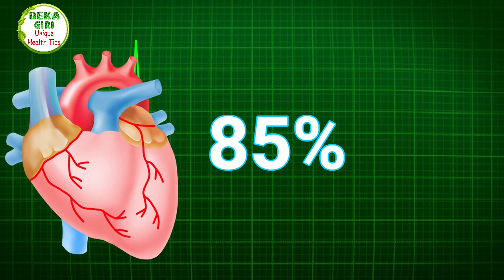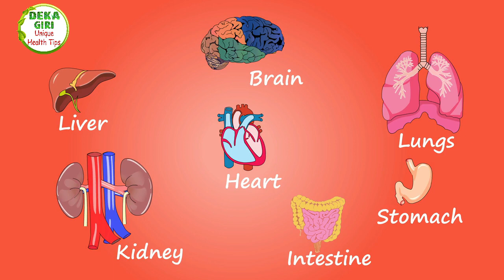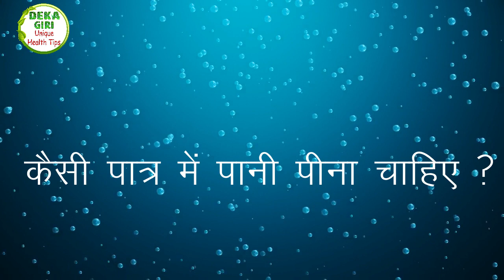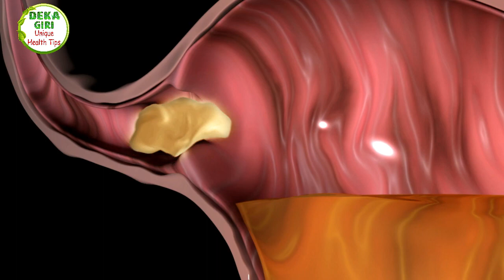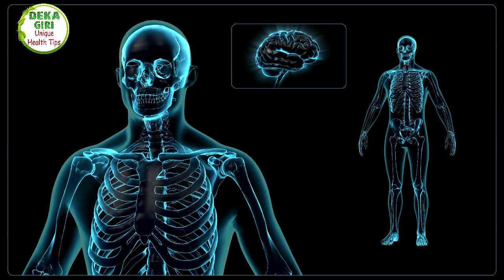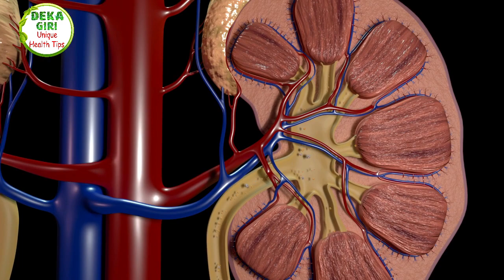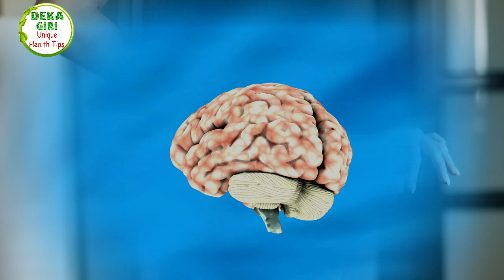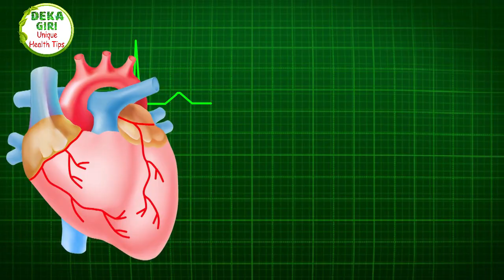पानी पिने का सही तरीका | What Is The Right Way To Drink Water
how much water should i drink to lose weight
पानी कब पीना है
पानी कैसे पियें
वजन कम करने के लिए मुझे कितना पानी पीना चाहिए
खाली पेट पानी पिने से क्या लाभ होता है
सुबाह बासी  मुह पानी पिने से शरीर  में क्या होता है
पानी पीने का समय
पानी पीने का सही समय
पानी कैसे पीना चाहिए
पानी कब और कैसे पिये
पानी को कैसे पीना चाहिए
पानी कब कैसे या कितना पीना चाहिए

YuoTube Searches -
garam pani peene ke fayde
subah khali pet garam pani peene ke fayde
subha pani pine ke fayde
garam pani pine ke fayde
khali pet pani pine ke fayde
subah pani pine ke fayde
subah garam pani peene ke fayde
pani peene ke fayde
subha khali pet pani pine ke fayde
subah ko pani peene ke fayede
nihar munh pani peene ke fayde
subha garam pani peene ke fayde
basi muh pani pine ke fayde
subah khali pet pani peene se kya hota hai
subah me pani peene ke side effect

Video Credits : I got this free video on Coverr.co drinking-water-in-the-park-yGpA2lsTZl?utm_source=coverr&utm_medium=referral&utm_content=creditShareLink